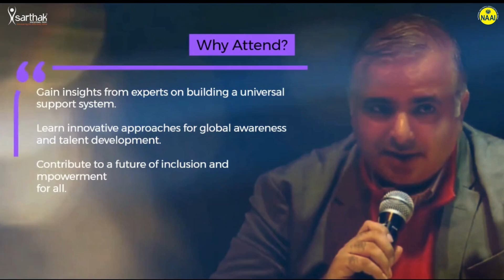Introducing: Panel 03 Global Resource Center Panel at the 11th National Conference on Disability.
Join the Global Resource Center Panel at the 11th National Conference on Disability & National Abilympics Skill Competitions for PwDs!

🛠️ Building a Universal Support System: Awareness, Sensitization, Talent Pool, and Resource Creation on a Global Scale

🕑 03:00 PM – 04:00 PM
📍 Venue: Sarthak Global Resource Centre, Plot No. 23/2, Sector 45, Gurugram, Haryana 122022

Let’s reimagine the future of employment together! 🌟

For more details:
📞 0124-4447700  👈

Welcome to the official YouTube channel of Sarthak Educational Trust!
At Sarthak, we envision a future where Persons with Disabilities (PwDs) are empowered, included, and celebrated in every aspect of society. Our Vision 2030 is a bold and ambitious roadmap designed to create a world of opportunities for PwDs, foster inclusion, and drive innovation.

Vision 2030 Highlights:

1. Establish Sarthak Global University for PwDs
A dedicated institution to provide world-class education and skill development
tailored to the needs of PwDs.

2. Create a National Archive - Human Library of Inspiring PwDs Stories
An inspiring repository of stories showcasing the achievements and resilience of PwDs across India.

3. Empower 10 Million PwDs Across India
Through education, vocational training, and employment opportunities, we aim to touch the lives of 10 million PwDs.

4. Forge a Network of 1500 Non-Profit Organizations
Integrating with the Social Stock Exchange and digital platforms to create a robust support system for PwDs.

5. Innovate and Launch 20 Cutting-edge Assistive Technology Products
Through the Sarthak Global Accessibility Development Center, we will develop and introduce state-of-the-art assistive technologies.

6. Catalyze Non-Profit Excellence
Serving as a Lifecycles Incubation Hub, we aim to enhance services and support for PwDs by nurturing non-profit organizations.

7. Form Global Partnerships with Non-Profit Organizations in 50 Developing Countries
Utilizing digital platforms to create a global network of support and collaboration for PwDs.

8. Champion International Excellence
Participate in the 11th International Abilympics and host the 12th IA in India, showcasing the skills and talents of PwDs on an international stage.

9. Establish a 100 Crore Corpus for Sustainable Impact
Building a substantial fund to ensure long-term sustainability and impact of our initiatives.

Dr. Jitender Aggarwal, the visionary founder of Sarthak Educational Trust, has dedicated his life to creating an inclusive society for PwDs. Under his leadership, Sarthak has grown into a national movement, empowering thousands of PwDs through education, skill development, and employment. Dr. Aggarwal's relentless passion and innovative approach continue to drive Sarthak's mission forward, inspiring countless individuals and organizations to join the cause.

Join us on our journey to make Vision 2030 a reality and transform the lives of millions of PwDs.

Sarthak Educational Trust
Empowering Persons with Disabilities, Transforming Lives.